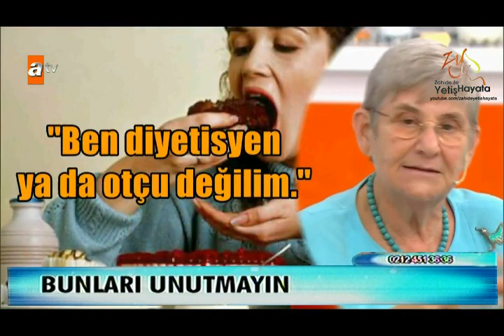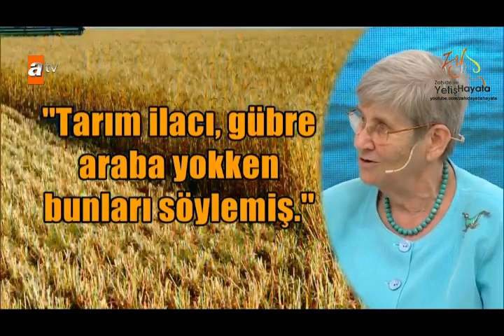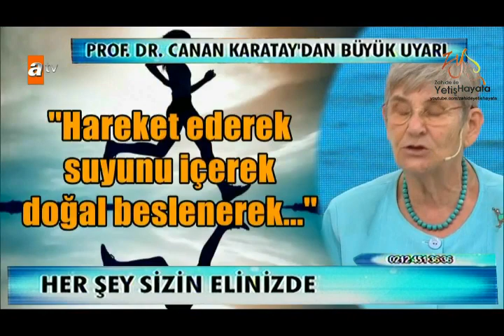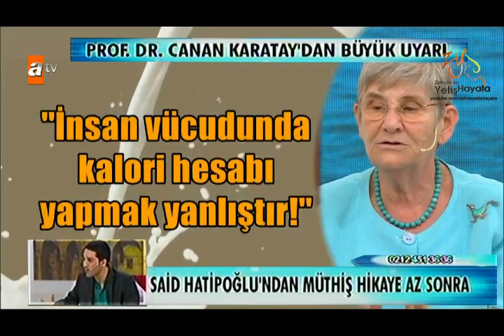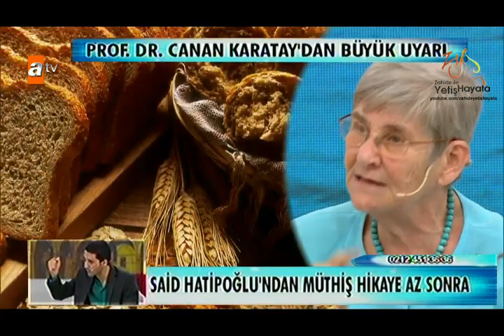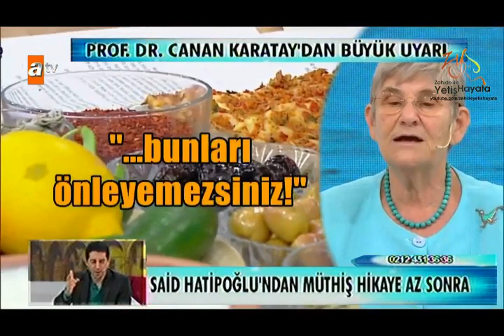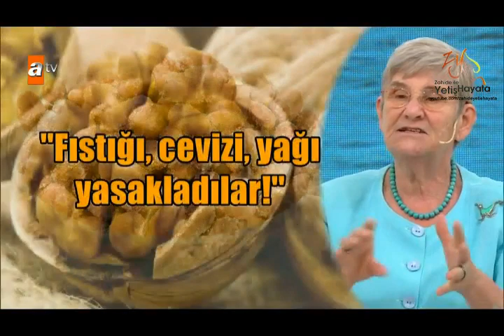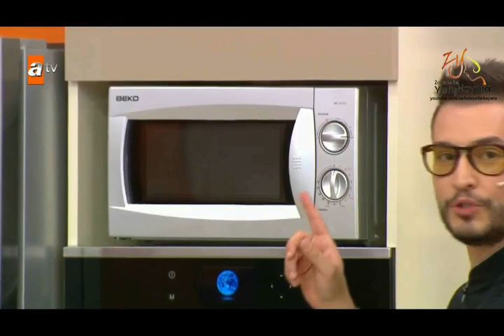Zahide ile Yetiş Hayata 16.09.2014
Eşsiz anlatımıyla Said HATİPOĞLU, Zahide ile Yetiş Hayata’da…Peygamber Efendimiz’in mucizelerle dolu hayatı, sahabelerin örnek ahlakı…İşte Said Hatipoğlu’nun dedesi…

Prof. Dr. Canan Karatay’dan sağlıklı beslenmeyle ilgili çok değerli bilgiler…

İtalyan şefimiz Danilo Zanna’dan 1 dakikada çikolata sufle tarifi…